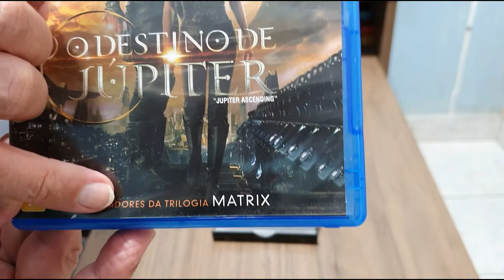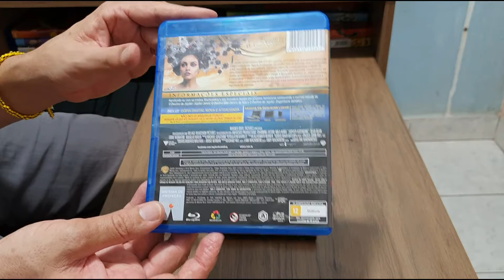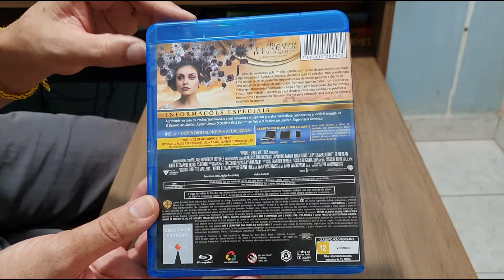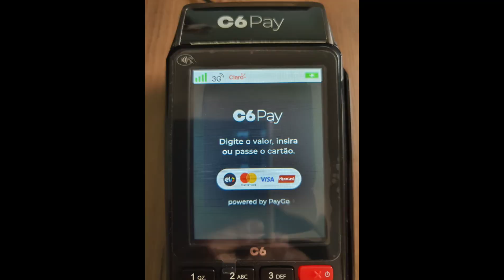Unboxing Filme Blu-ray O Destino de Júpiter 😳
Filme incrível 😳🤔Mas Informação  sobre A maquinha C6banck Pay no video🧐 ) (😉Minizinha (oferta R$ 40)